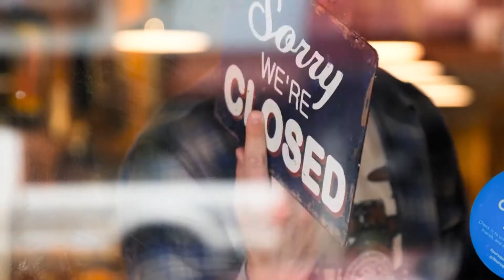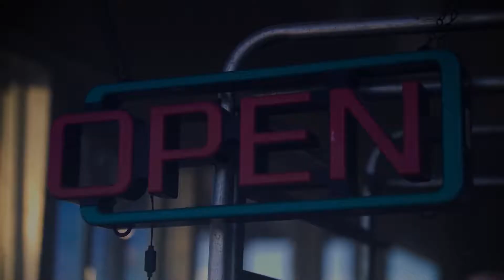BASKETBALL | Hilton Head Seahawks at May River Sharks GIRLS 2021 | Full Game | WHHITV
High School Basketball Series
Hilton Head Seahawks at May River Sharks

Marcus Walsh, Commentator

32 Office Park Rd, Hilton Head Island, SC  29928